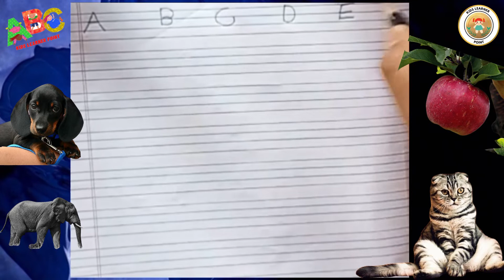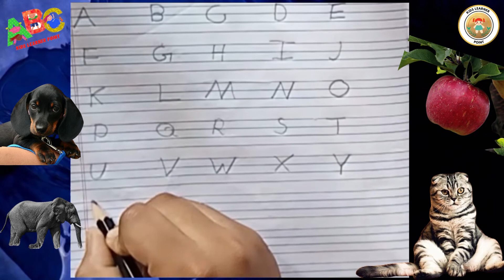ABC alphabet,A for apple b for ball,abcd,phonics song,अ से अनार,क से कबूतर, कखग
ABC alphabet,A for apple b for ball,abcd,phonics song,अ से अनार,क से कबूतर, कखग  @Kids Learner Point

varnamalachannel a se anar
a for apple,a for apple pic